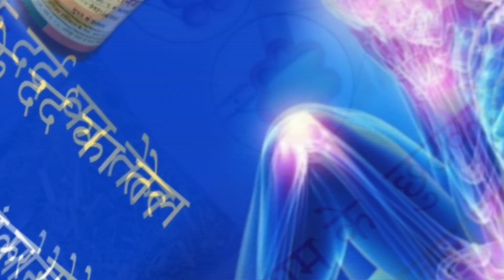मुफ्त गाड़ी वाशिंग | भरत गंगोत्री के जन्मदिन के अवसर पर दीपक सालुंखे की ओर से उपक्रम